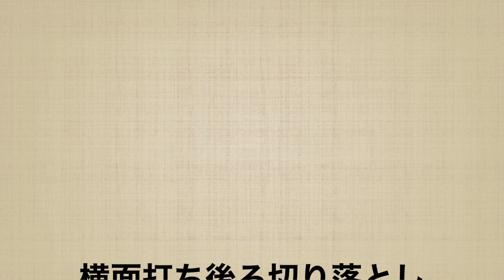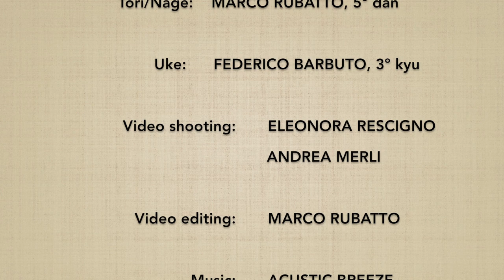Yokomenuchi USHIRO KIRIOTOSHI - Marco Rubatto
2 forme fluide (ki no nagare) di "fendente laterale e proiezione tagliando dietro" (yokomenuchi ushiro kiriotoshi)

2 fluid forms (ki no nagare) of "lateral strike and rear cutting throw" (yokomenuchi ushiro kiriotoshi)